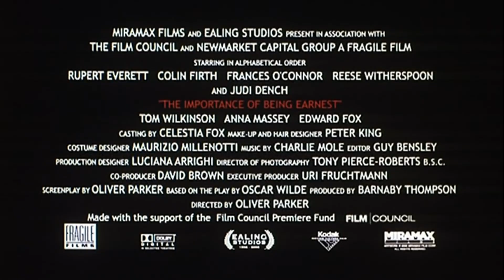Trailer - ERNST SEIN IST ALLES (2002, Rupert Everett, Colin Firth, Judi Dench)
Deutscher Kino-Trailer zum Film "Ernst sein ist alles" (The Importance of Being Earnest) von Oliver Parker. Mit Rupert Everett, Colin Firth, Frances O'Connor, Reese Witherspoon, Judi Dench, Tom Wilkinson, Anna Massey, Edward Fox, Patrick Godfrey u.a.